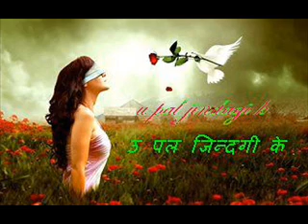U Pal Jindagi K